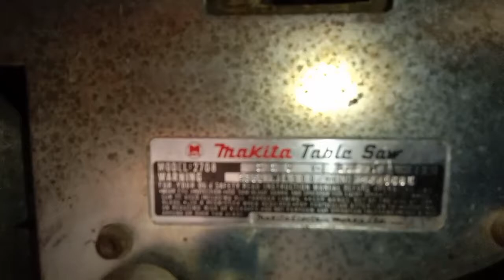long fence table saw